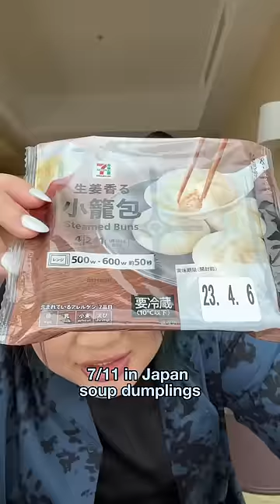cooking 7eleven soup dumplings in hotel in Japan